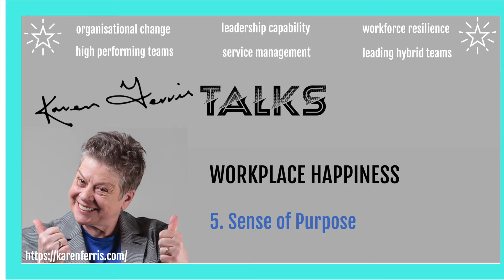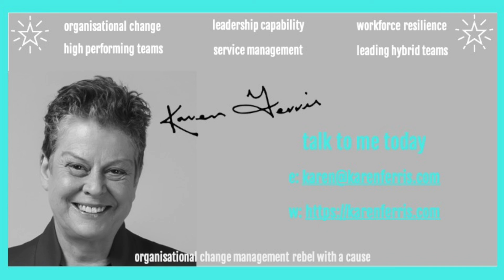Workplace Happiness. 5. Sense Of Purpose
The Great Realisation Is Driving The Great Resignation.

97% of employees believe happiness at work is possible.

FINDING NUMBER 5: Sense of Purpose

When asked what actually makes you happy at work, the social elements of work proved to be more important than pay.

For example, dimensions like being energised by work (17%), feeling belonging (12%) and having a sense of purpose (11%) all ranked higher than pay (5%).